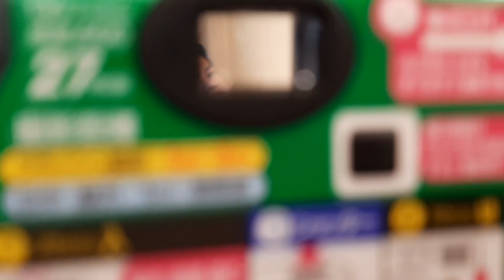I TRIED USING DISPOSABLE CAMERA 📸 | Patricia Teodoro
Aye yoi ! What's up it's pat , Today's video is all about disposable camera ! Its really fun to try and using disposable camera especially its very handy and easy to use . Im using the fuji disposable with 27 shot i also showed some develop photos . Thank you guys for watching !